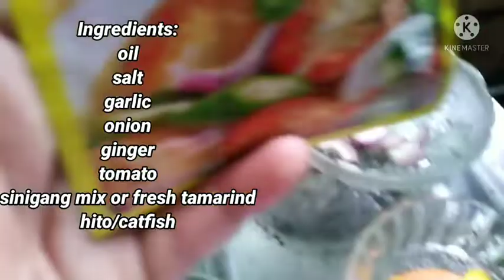My catfish dish.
cooking a catfish dish this rainy sunday afternoon. try this recipe also.